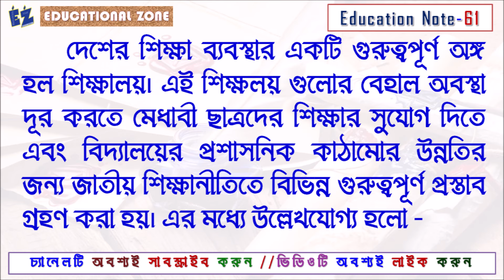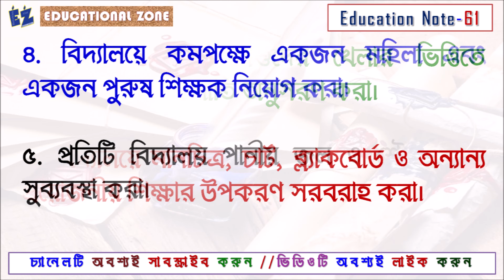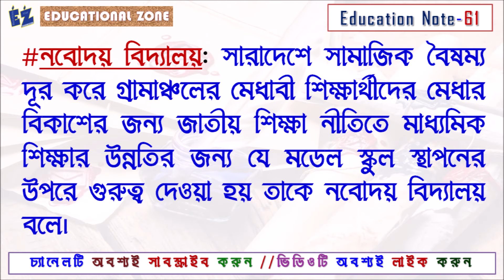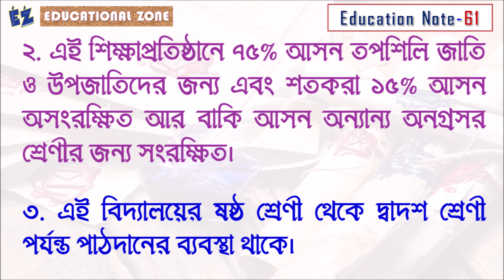১৯৮৬ জাতীয় শিক্ষানীতিতে উল্লেখিত অপারেশন ব্ল্যাকবোর্ড এবং নবোদয় বিদ্যালয় সম্পর্কে আলোচনা কর?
১৯৮৬ জাতীয় শিক্ষানীতিতে উল্লেখিত অপারেশন ব্ল্যাকবোর্ড প্রকল্প এবং নবোদয় বিদ্যালয় সম্পর্কে আলোচনা কর?

Address: » 🌤🛰🌤
Name: DEBARSHI DEBNATH
VILL: BHANGNI PART-2,
PO: NIGAMNAGAR,
PS: DINHATA,
DIST.: COOCH BEHAR
PIN: 736169